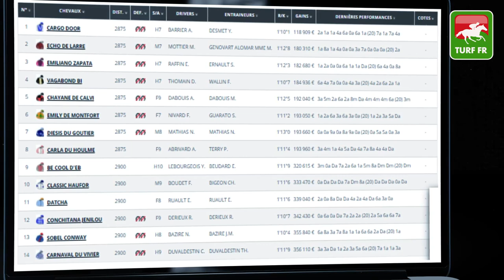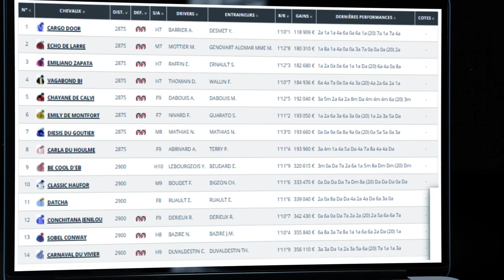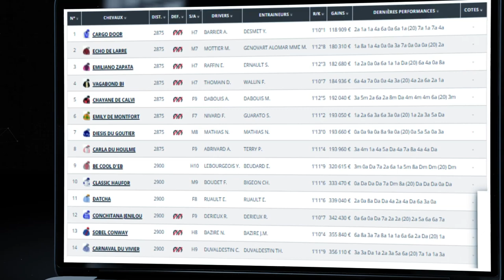Minute Quinté TURF FR : PRIX DU MEDOC - Mercredi 28 Juillet 2021 - ENGHIEN SOISY 🏇 PMU #247674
🥇 Retrouvez le pronostic exclusif de notre expert Turf Lucius Simenon pour le PRIX DU MEDOC  le Mercredi 28 Juillet 2021 à l'hippodrome de ENGHIEN SOISY en France.

✅ NOS LOGICIELS TURF :
✔️ Logiciel TURF INFO Professionnel Edition: